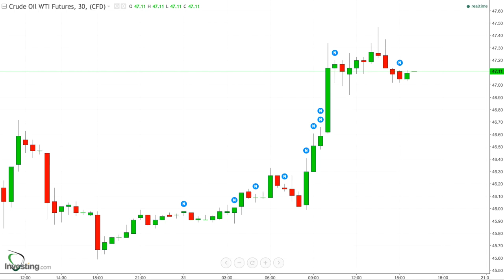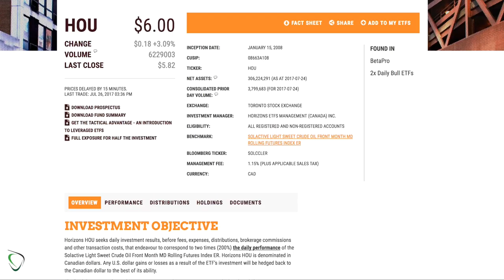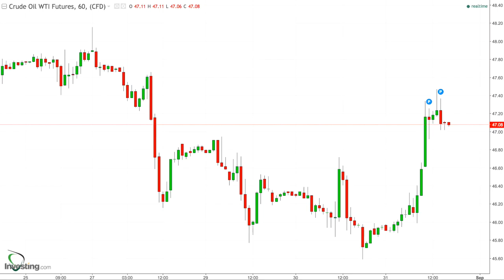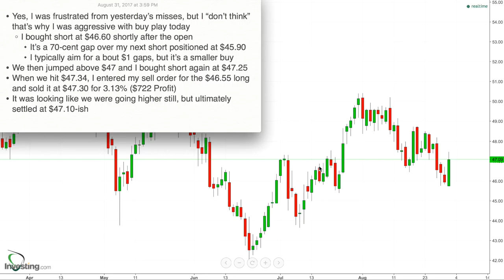116 - Results for Aug 31, 2017 - $722 Profit on a Bull Run Above $47, Finally. Bought Short Twice!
* Yes, I was frustrated from yesterday’s misses, but I “don’t think” that’s why I was aggressive with buy play today
    * I bought short at $46.60 shortly after the open
        * It’s a 70-cent gap over my next short positioned at $45.90
        * I typically aim for a bout $1 gaps, but it’s a smaller buy
* We then jumped above $47 and I bought short again at $47.25
* When we hit $47.34, I entered my sell order for the $46.55 long and sold it at $47.30 for 3.13% ($722 Profit)
* It was looking like we were going higher still, but ultimately settled at $47.10-ish